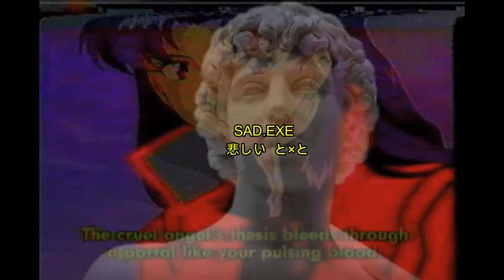XXXTENTACION - KING (SLOWED + REVERB + EXTENDED)